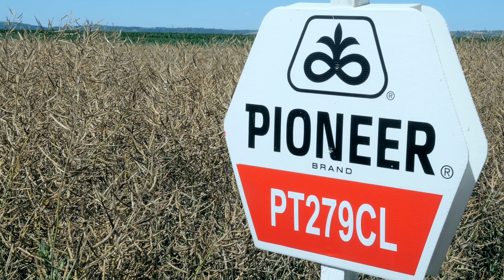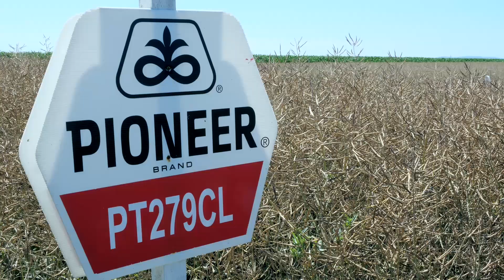Uljana repica Pioneer sa tretmanom semena Lumigen - U nasem ataru 850